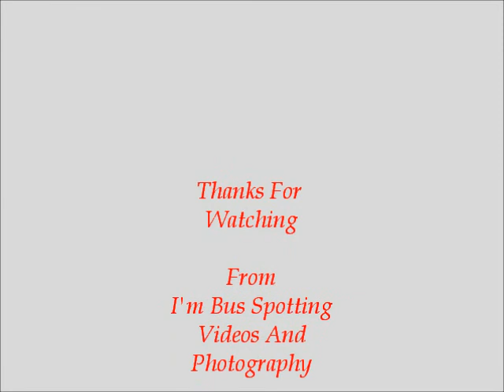Stagecoach London 205 Service Kings Cross To Paddington On 17/2/18